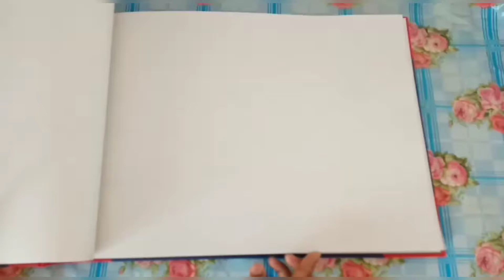Dancing Santa And Snowman | Christmas decorations |DIY | Christmas toys | Kaleidoscope Creations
Hello friends welcome to Kaleidoscope Creations in this channel I upload many craft videos.